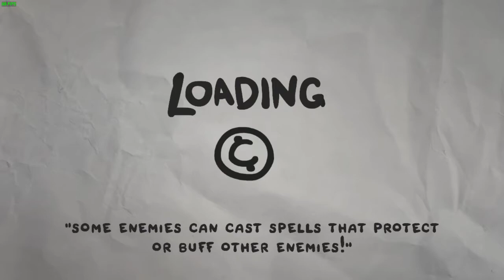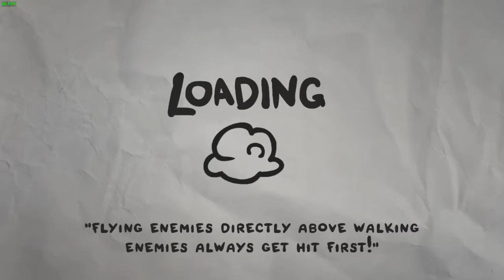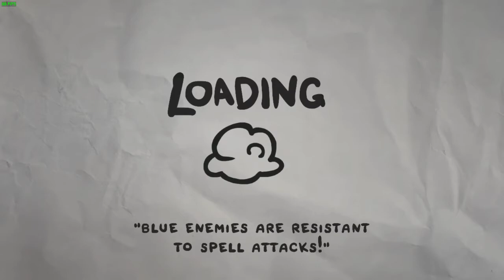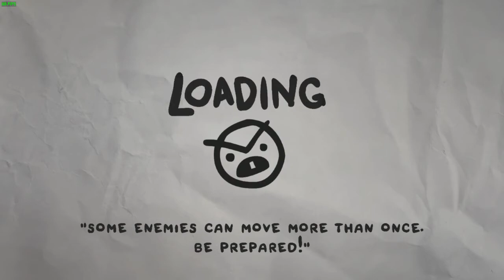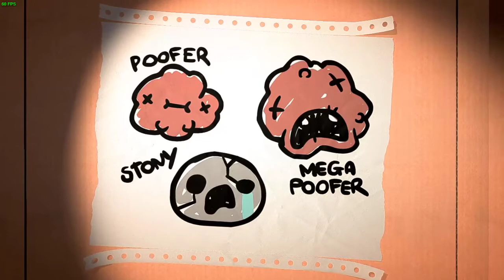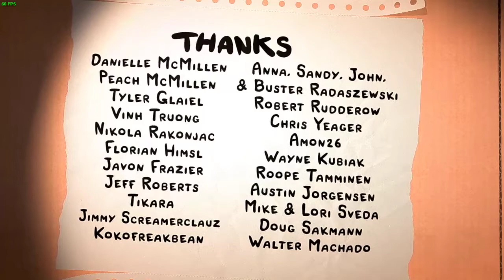Bumbo be nimble, Bumbo be quick - The Legend of Bum-Bo Episode 8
It's now time to loop back around to Bumbo the Nimble. A tough-ish, but fun run.

Also the first run done since v1.08 which patched a few things and balanced others.